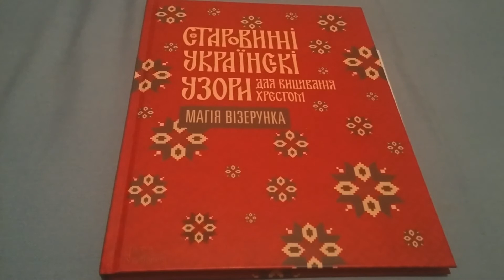Кошелек с фермуаром МК //Вышивка крестиком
Как я делала кошелёчек с фермуаром, МК